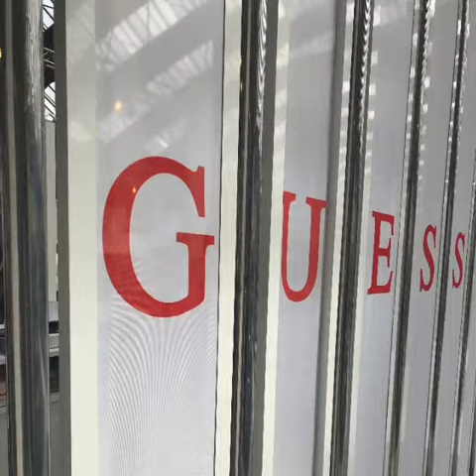Modefabriek SS20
Terugblik op Modefabriek